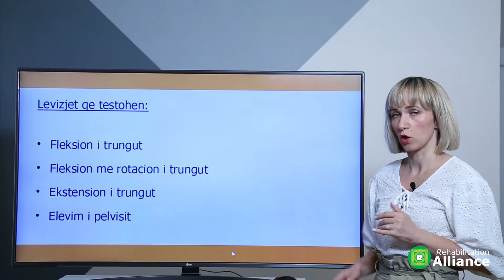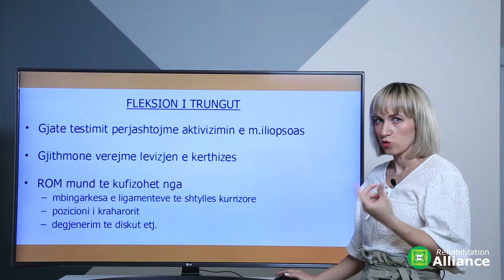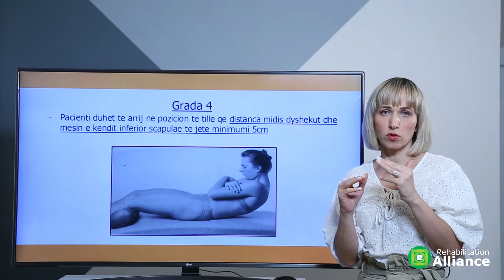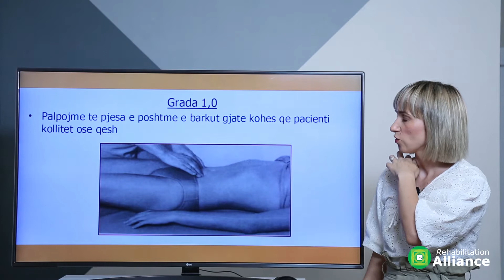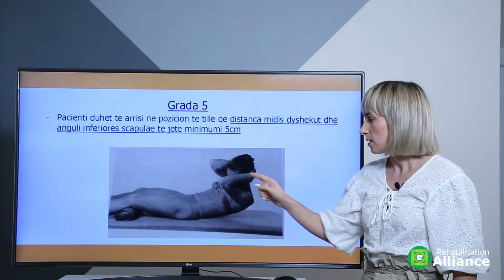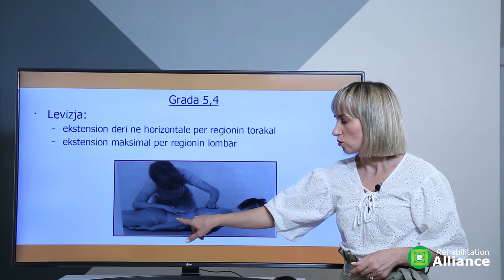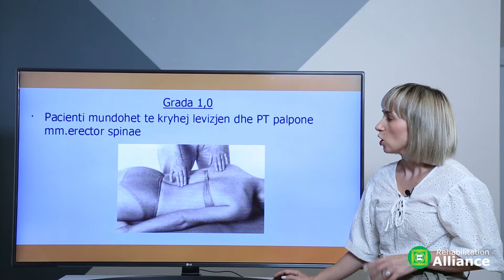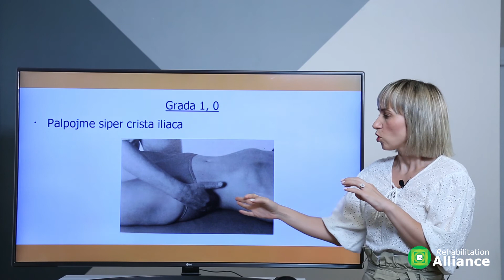Testimi i forces muskulare te muskujve te trungut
Ky eshte nje leksion teorik mbi menyren e testimit te forces muskulare te muskujve te trungut.

This is a theoretical lecture on how to test the muscular strength of the trunk muscles.